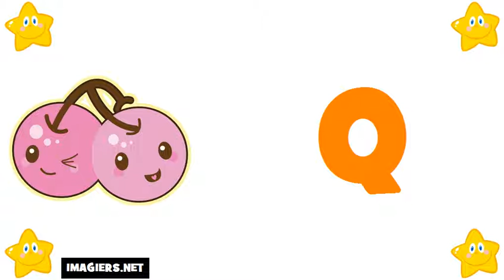French For Beginners = The Alphabet